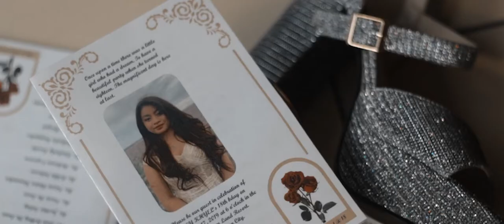Missy XVIII (Same Day Edit) | Infinite Schatz Photography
All in wedding package by: Schatzies Events Management